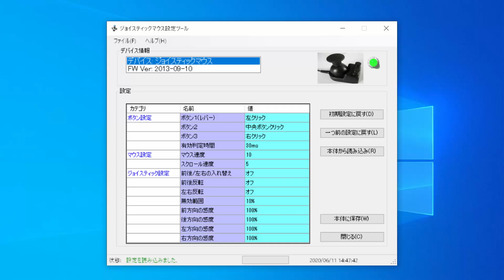1分で【ジョイスティックマウス】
指先やあごで動かす、小さなジョイスティック型のマウス

１．弱い力で動かせる
２．ボタンの機能やポインタのスピードを設定できる
３．カスタム対応

テクノツールはPCやスマホへの入力支援機器、アームサポート、点字文書作成ソフトなどを開発・輸入しています。